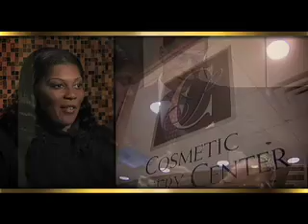Liposuction Maryland - The Cosmetic Surgery Center of ...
Baltimore Cosmetic Surgeon, Dr. Michael Cohen, speaks about Liposuction. Maryland patient, Kristen Allen, explains her liposuction process.